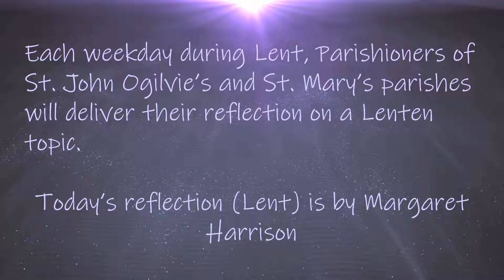RC Irvine Live Stream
Live streamed liturgies from St Mary's RC Church & St John Ogilvie's RC Church, Irvine.